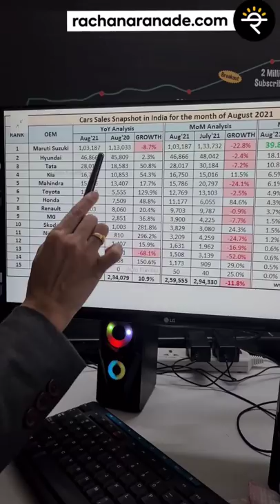Maruti Suzuki Fundamental Analysis | CA Rachana Ranade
In tomorrow's video, you'll be learning about the reasons for the fall in Maruti Suzuki's share.